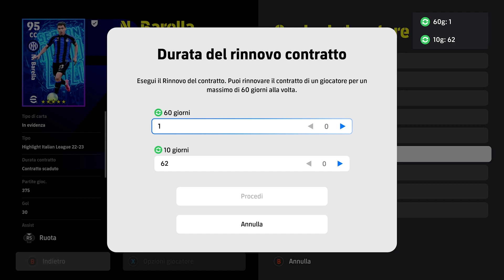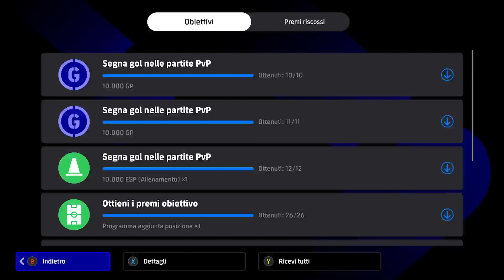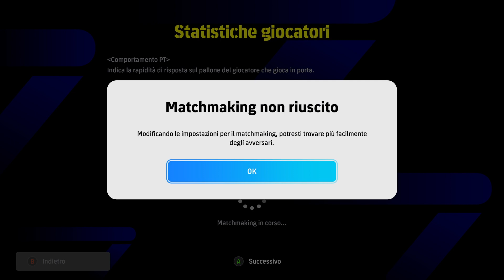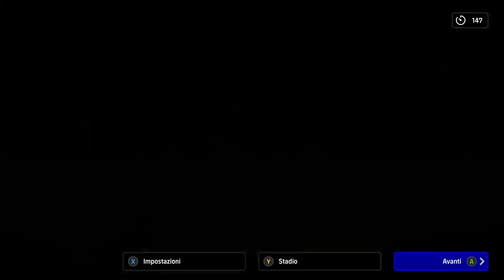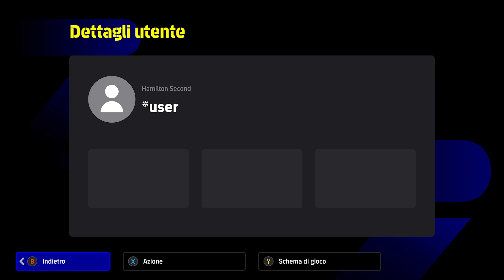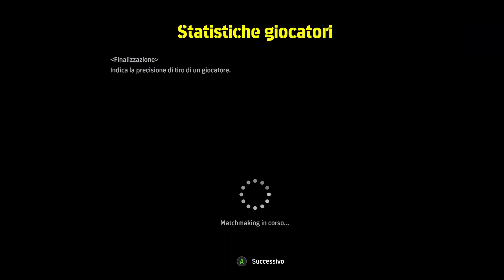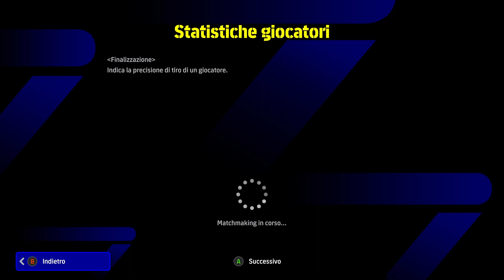Efootball 2024 Gameplay hd Ita Dream Team Stagione 7 Divisione 4 Parte 1